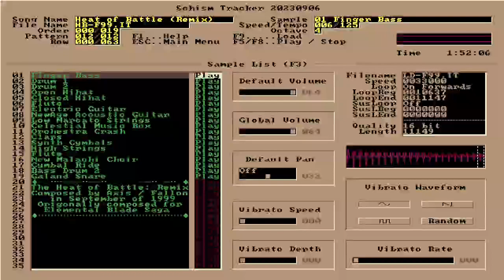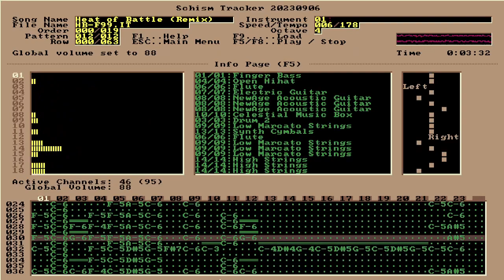Axis / Fallon - The Heat of Battle (Remix)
One of my very early songs composed/arranged in Impulse Tracker 2.14! The Heat of Battle was completed in September of 1999. The original version of this song is actually from July of 1998!

Yeah, it's another song that was originally intended for Elemental Blade Saga, me and my brother's vaporware RPG. This isn't the original version of the song though. (I may upload the original as it still sounds decent. It just has less instrumentation and effects.) If you couldn't guess, this was going to be the normal battle theme for the game.

Like this track?